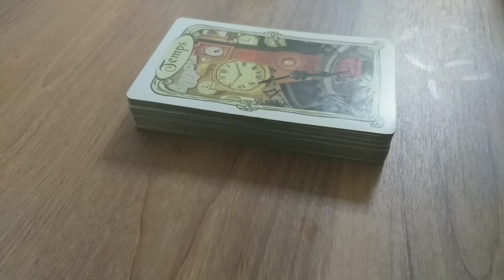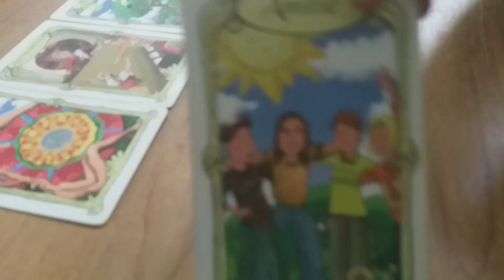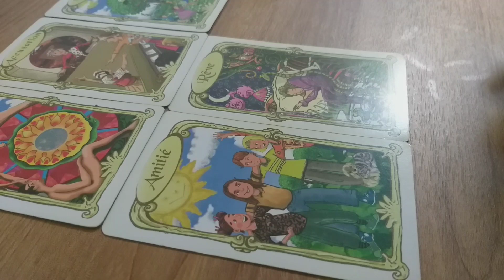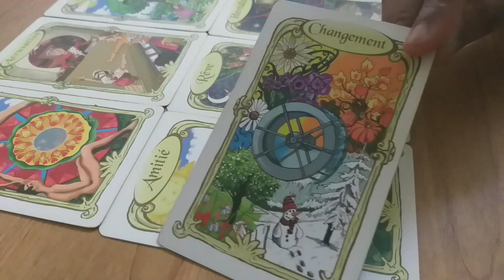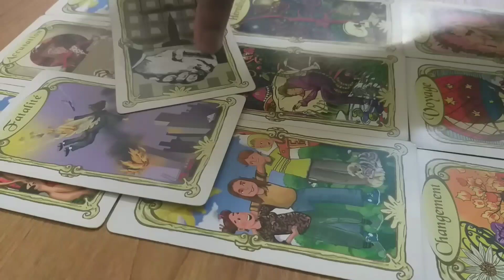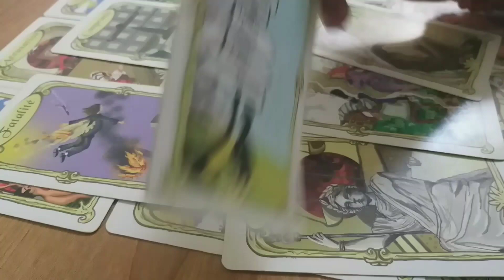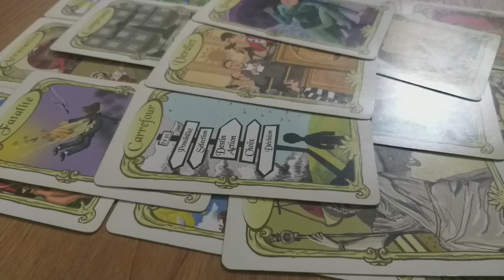Guidance - Fin d'un contrat d'âmes